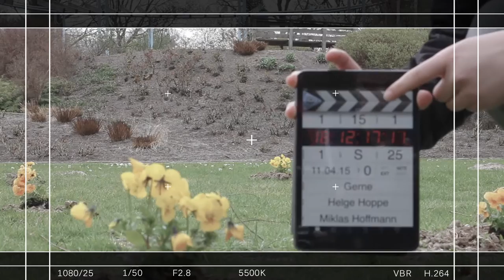MAKING-OF "GERNE" (Freiwilligendienste in Bremen)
Die Sprecher/innen Bremer Freiwilliger & LICHTSINN Videoproduktion
präsentieren Deutschland's ersten Spot für Freiwilligendienste eines Bundeslandes. In diesem Making-Of könnt Ihr sehen wie der Spot innerhalb eines Jahres entwickelt und fertiggestellt worden ist.

WirSagenGerne - Bald auch in deiner Kinovorschau...

Ein RIESEN DANKESCHÖN an das tolle Team:

PRODUKTION
Julia Bloch
Sören Holsten
Fritjof Riechmann

DREHBUCH & REGIE
Sören Holsten

REGIEASSISTENZ
Helge Hoppe

KAMERA
Paulo Liux

KAMERAASSISTENZ
Lukas Allekotte
Miklas Hoffmann

TON
Fritjof Riechmann
Pit Kröger

LICHT
Florian Schnaars

SCHNITT
Christian Dubussion

MUSIK
Maximilian Grimmer

SET-RUNNER
Aylin Demir
Philipp Haren
Jannis Hofmann
Verena Krüger
Laura May
Jule Volkmer